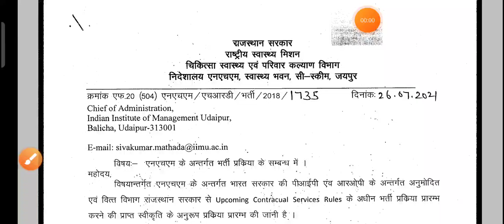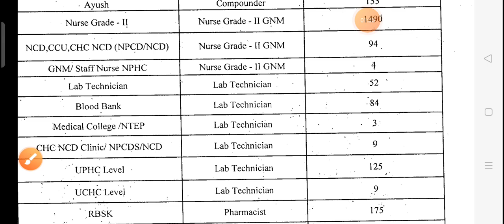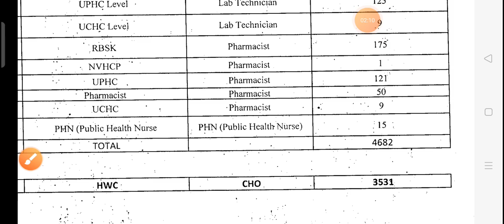राजस्थान CHO New Upcoming Vacancy ।। Good News For All Nurses ।।